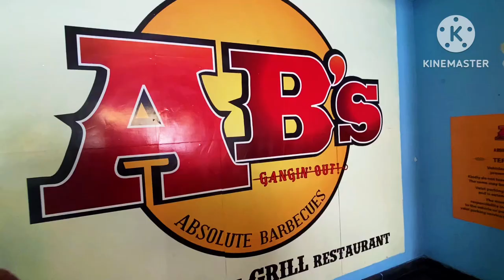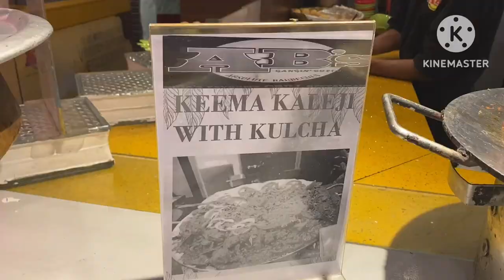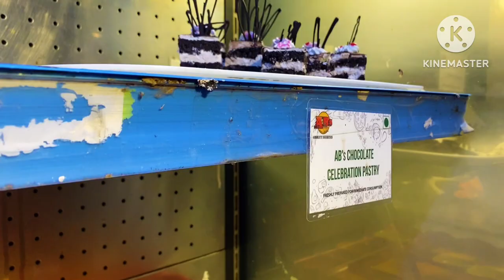Absolute Barbecue | Porur | Unlimited Buffet Restaurant | Food Vlog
An amazing experience in Absolute BBQ - We as family visited AB's Porur and enjoyed their good food. Do visit this place with your friends, family and close ones and enjoy.

Do watch our videos and support us